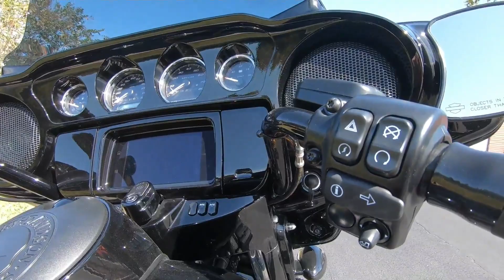Used 2020 Harley-Davidson Street Glide Special Motorcycle For Sale In Orlando, FL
to view this Used Black 2020 Harley-Davidson Street Glide Special motorcycle for sale near Orlando, Florida.

Stock #: 676664

Description:
This 2020 Harley-Davidson Street Glide Special motorcycle is for sale at Orlando Harley-Davidson located in Orlando, FL.